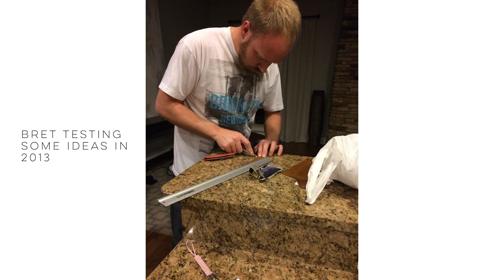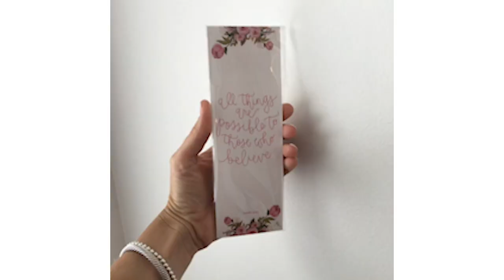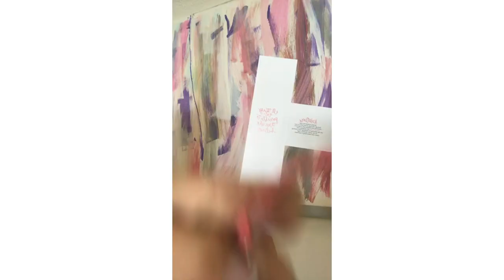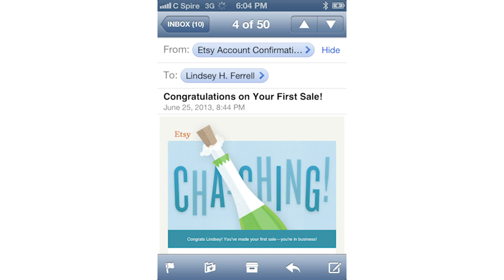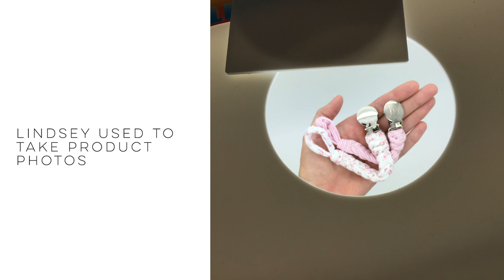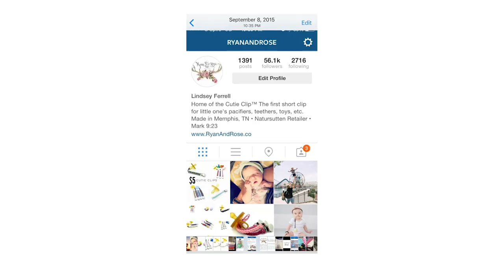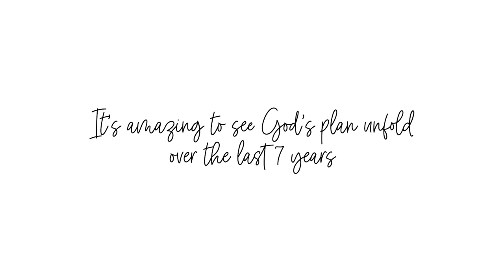7 years of Ryan & Rose! From pacifier clips to pacifiers to so much more (our story and growth)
Lindsey, Bret, and Whitney sit down to share memories over the last seven years of Ryan & Rose — everything from the first night it began to naming the business to when the business took off. This is 34 minutes packed full of history and stories you may not even know about Ryan & Rose as a company and about Lindsey and Bret as the owners. Enjoy this incredible behind-the-scenes look at the hard work that Lindsey put into R&R from day one and the incredible team that surrounds her.